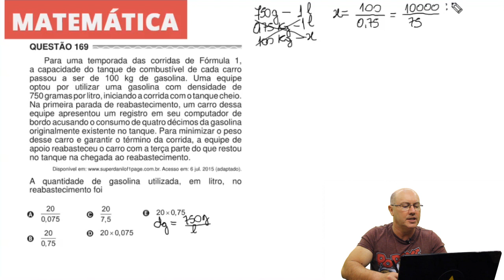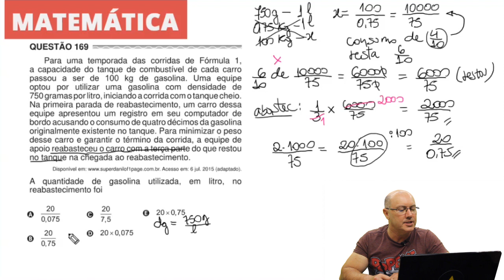Enem 2017 - Matemática | Questão 169 (Caderno Amarelo)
Na questão 169 do caderno amarelo de matemática, é preciso ter conhecimento de álgebra para determinar a quantidade de uma substância em um reservatório conhecendo-se sua densidade.